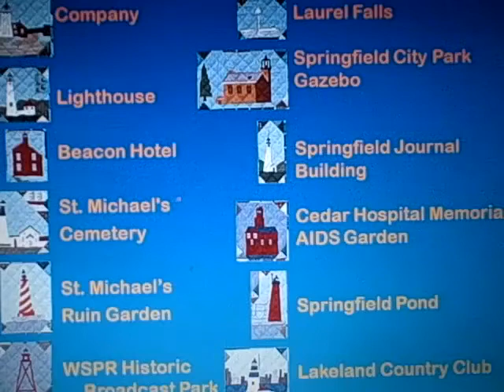Lighthouse Barn Quilts October 1, 2010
This news story is all about Blake Marler's great new PR idea for Springfield. Check it out.